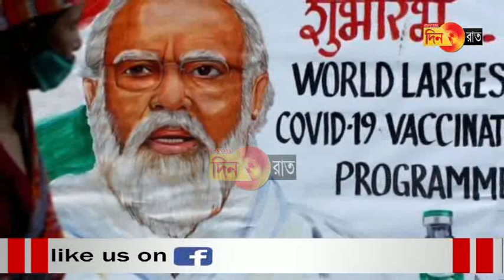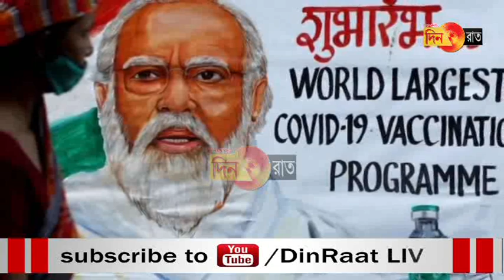উদ্বেগ বাড়িয়ে ২৪ ঘন্টায় টিকাকরণ কমলো ৪৭ লাখ